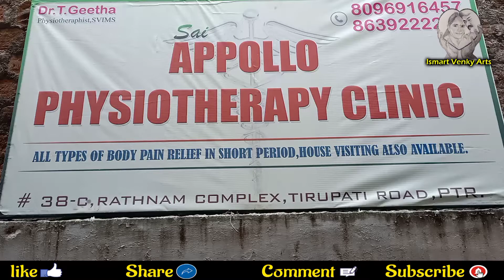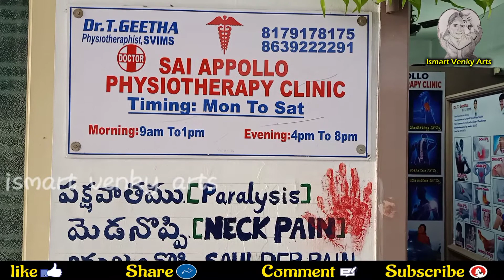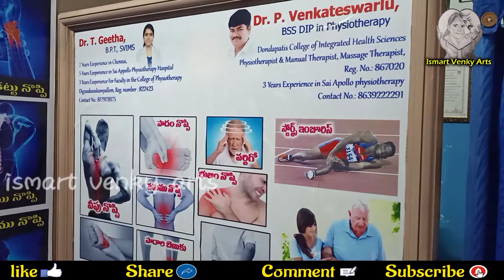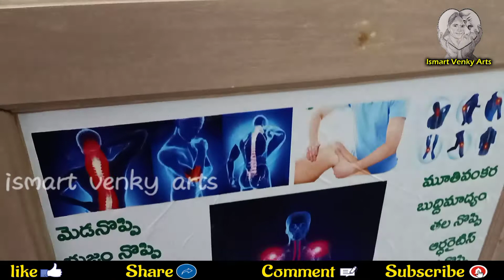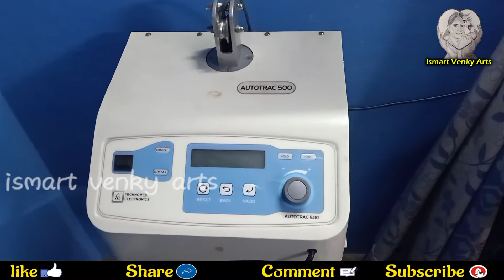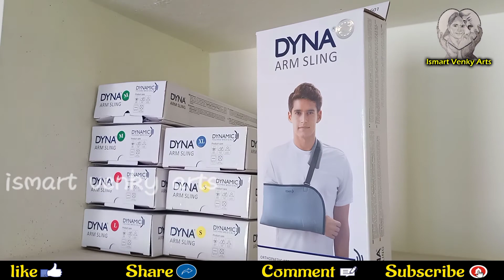My Physiotherapy clinic Tour @ismart venky arts